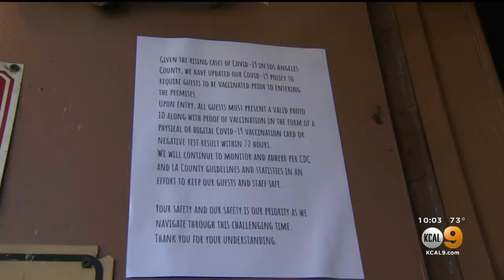Some Restaurants Requiring Vaccination Proof Before Allowing Customers To Dine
A growing number of bars and restaurants demand vaccination proof for entry due to newly rising coronavirus cases. Kandiss Crone reports.